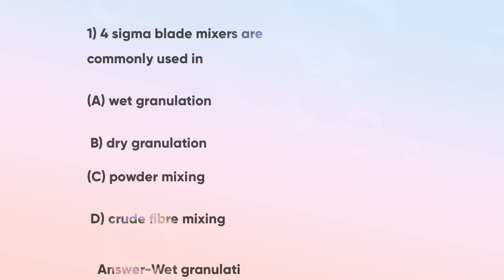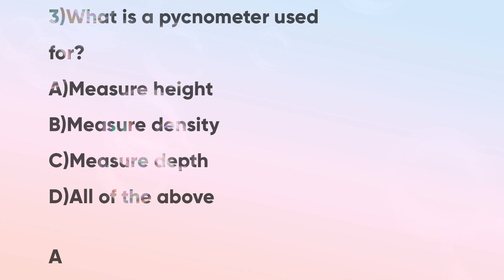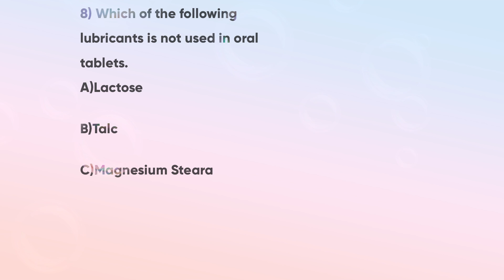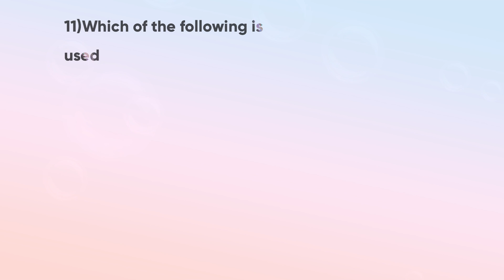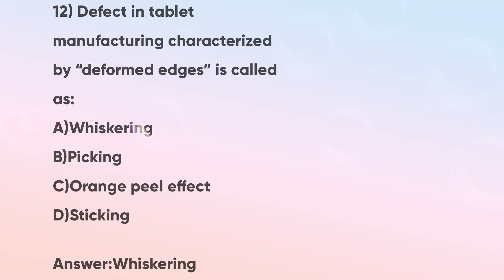Pharmaceutics MCQs | PART 2 | Tablets mcqs